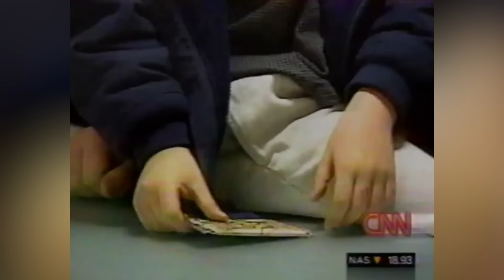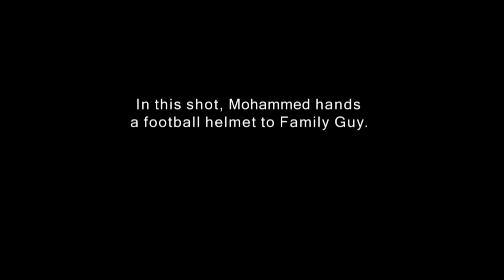The 18 South Park Episodes That Got Banned (And One That Should Be)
There's nothing that Matt Stone and Trey Parker love doing more than courting controversy, and some of their jokes end up offending powerful people. These are the 18 "South Park" episodes that have been banned in some shape or form over the years — along with one that wasn't, but probably should be.

Banned: Rainforest Shmainforest | 0:00
Banned: Jewbilee | 1:28
Banned: Super Best Friends | 2:27
Banned: South Park: Bigger, Longer, & Uncut | 3:44
Banned: Chinpokomon | 4:45
Banned: Cartman Joins NAMBLA | 6:14
Banned: Do the Handicapped Go to Hell? and Probably | 7:21
Banned: A Ladder to Heaven | 8:28
Banned: Cartoon Wars Part I and II | 9:35
Banned: 200 and 201 | 10:54
Banned: Two Days Before the Day After Tomorrow | 11:58
Banned: Krazy Kripples | 13:07
Banned: Bloody Mary | 14:09
Banned: Pinewood Derby | 15:23
Banned: Band in China | 16:41
Should Be Banned: Pip | 17:53